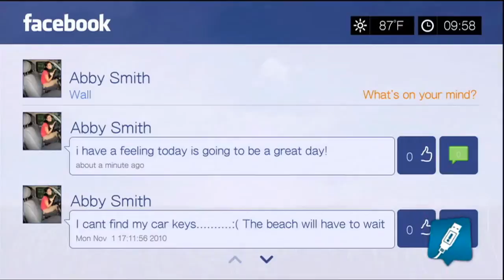mine plan under discussi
The firm has said the discovery of the mineral, which is processed to make premium potash fertiliser, could create more than 1,000 jobs and generate £1.5 billion a year.
The York Potash Project would see a 1,500-metre m